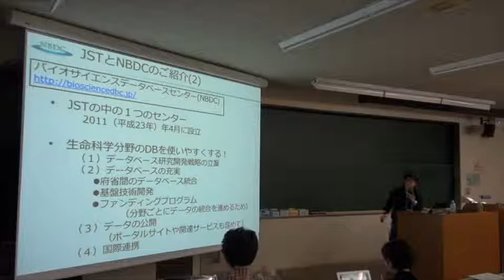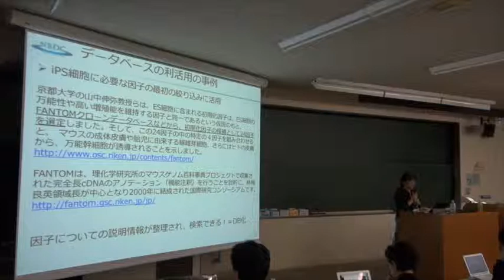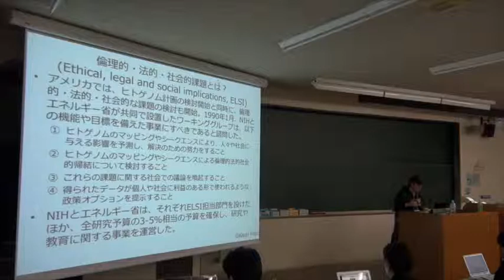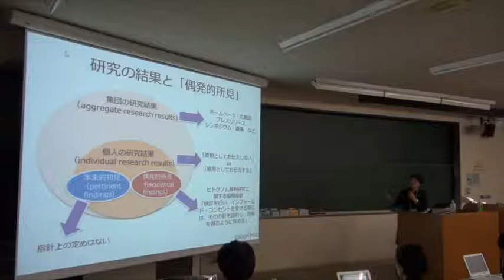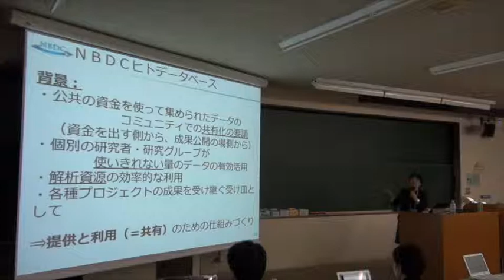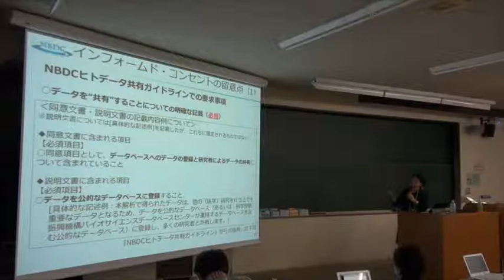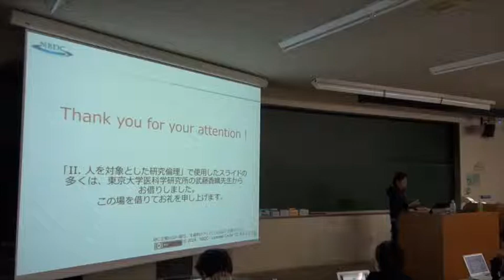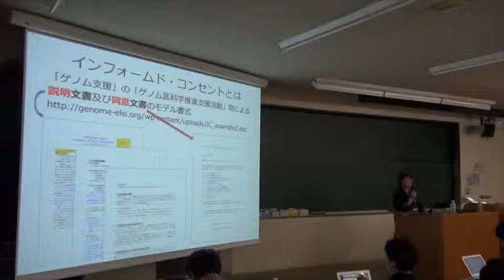【NGS速習コース】5. ゲノム関連の倫理・法律〜5-1. ゲノム情報倫理概論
本日の統合TVは、2014年9月1-12日に開催された、バイオインフォマティクス人材育成カリキュラム（次世代シークエンサ）速習コース から、バイオサイエンスデータベースセンター(NBDC) 箕輪 真理 による「5. ゲノム関連の倫理・法律〜5-1. ゲノム情報倫理概論」をお送りします。約1時間12分です。

5-1. ゲノム情報倫理概論 講義スライドPDF